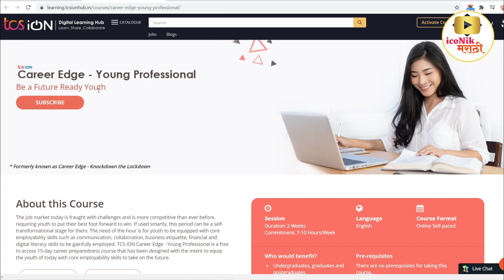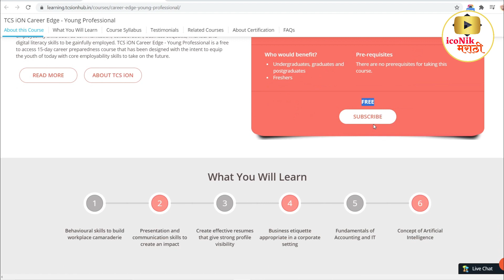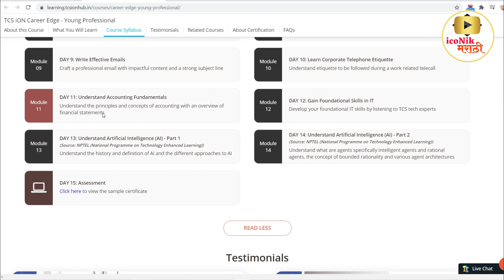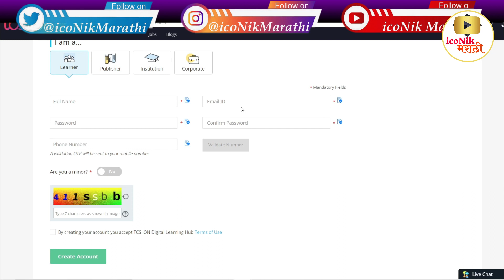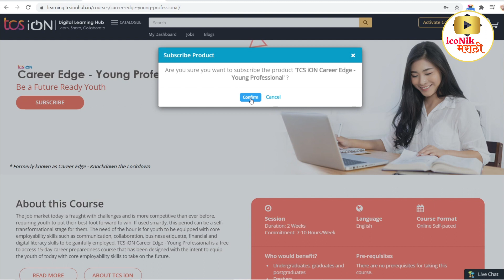टाटा कंपनीतर्फे फ्री डिजिटल सर्टिफिकेट कोर्स | Free courses with certificate videos in Marathi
टाटा कंपनीतर्फे फ्री करिअर कोर्स+ सर्टिफिकेट | Free courses with certificate videos in Marathi | TCS Free Course With Certification
      रोजच्या जॉब अपडेट्स + फ्री कोर्सेस साठी 👇👇👇
सुवर्णसंधी😍फ्री डिमॅट अकाऊंटओपन करा सोबत
१० हजारांचे कोर्सेस व मार्गदर्शन पुर्ण पणे मोफत 👇👇

Hi Friends in this video you will get information about Free courses with certificates- TCS iON Edge Full Information and TCS Free Course With Certification

free courses with certificate videos in marathi
best free courses with certificate videos in marathi
best free courses with certificate information marathi
top free skill courses with certificates in India
latest free skill courses with certificates 2021
latest free online courses with certificates 2021
TCS 15-Days Free Digital Certification Course